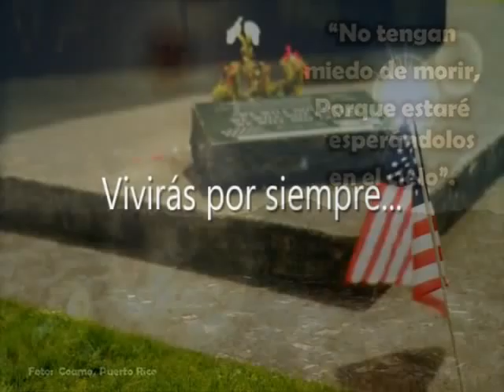José Alberto Ortiz Reyes Berto Ortiz MEMORIAS EN DVD